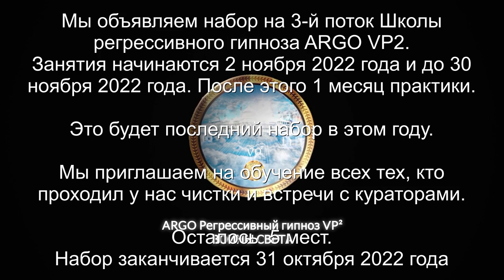Отвечаем на ваши вопросы о сеансах и Школе ARGOVP2 регрессивный гипноз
✅ По вопросам сеансов - администратор Ольга Отвечаем на ваши вопросы о сеансах и Школе ARGO VP2 регрессивный гипноз
00:00 Вступление
00:52 Как попасть к вам на сеанс?
01:39 Можно ли заказать чистку для своего близкого человека
04:14 Ответ Веры. Почему нельзя без чьего-то разрешения делать чистку ему
05:54 Ответ Влада на этот вопрос
06:16 Почему вы не всех берете на чистку?
07:59 Вера добавляет свой ответ про магию и любопытство
09:45 Вопрос о лечебных сеансах
13:00 Что значит Лечение?
14:12 Сколько раз нужно делать лечебные сеансы?
15:20 Почему вы не чистите бесплатно?
19:38 Почему вы берете на обучение только после чистки у вас?
19:56 Ответ Влада
23:25 Ответ Веры и дополнение к ответу Влада
25:27 Серьезный подход к обучению
28:25 Есть ли такие ученики, которых невозможно обучить?
28:50 Ответ Влада, как готовиться к обучению
29:24 Кто может не дойти до конца обучения
30:57 Ответ Веры на крайние два вопроса
32:40 Про запас слов в работе
33:13 Про блокады и проработке в курсе гипнологии
34:22 О третьем потоке обучения в Школе ARGO VP2
35:30 Регрессологи- волшебники
36:30 Наше пожелание к ученикам Школы